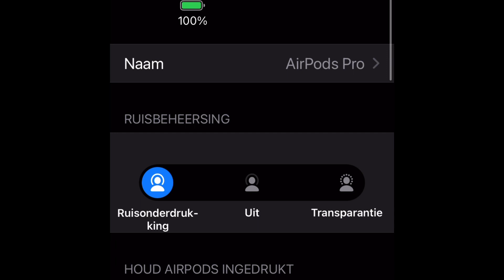Nieuwe Airpods pro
Dit zijn de nieuwe Airpods pro